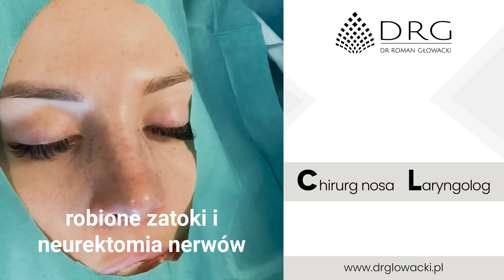Neurektomia nerwów nosowych tylnych, zabieg endoskopowy zatok i plastyka nosa.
Jak być ładną i zdrową?

Czyli historia operacji, podczas której skupiamy się na kwestiach zdrowotnych, ale jednocześnie poprawiamy wygląd nosa. 🙂

Konsultację można umówić:
✅ Rejestracja online 24/7
✅ ul. Rozrywka 24A, 31-419 Kraków